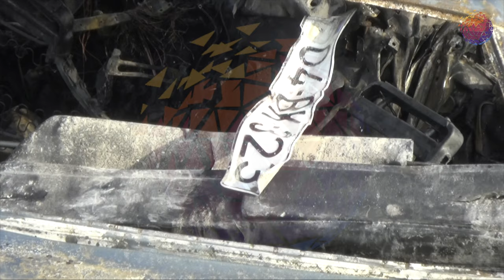Ağcabədidə yanaraq həlak olan Ər və Arvad